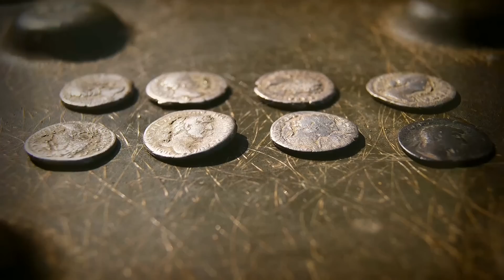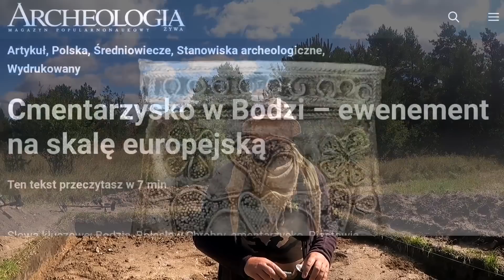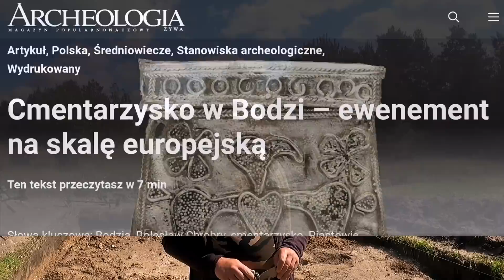Czas zweryfikować pracę archeologa. Dzień siódmy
Dlaczego archeolodzy tak rzadko sami się weryfikują, kto zatem weryfikuje pracę archeologów?
Moja mała komercja CENTRUM DETEKTORYSTY